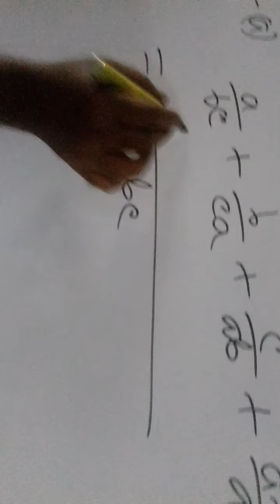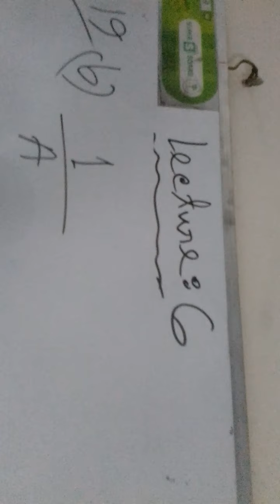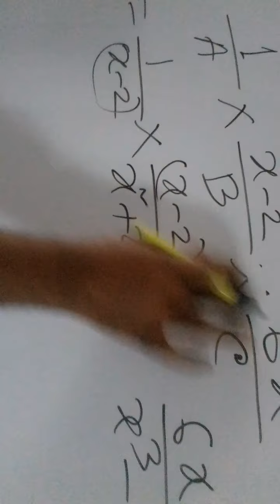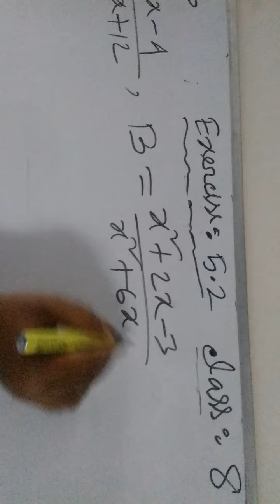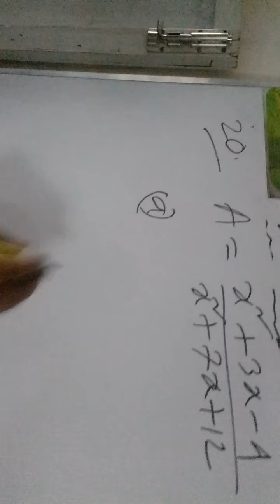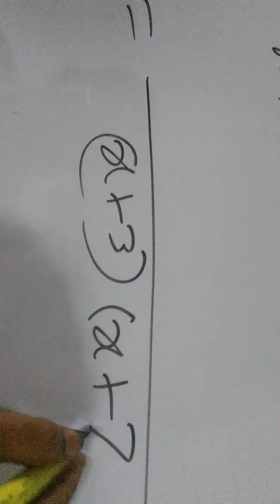April 11, 2020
Math class eight exercise:5.2 , Lecture: 6